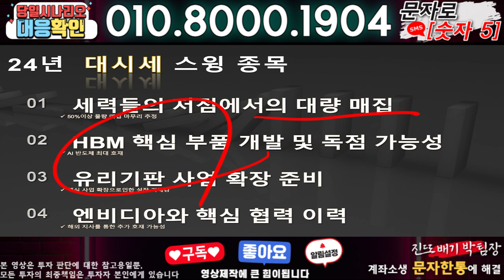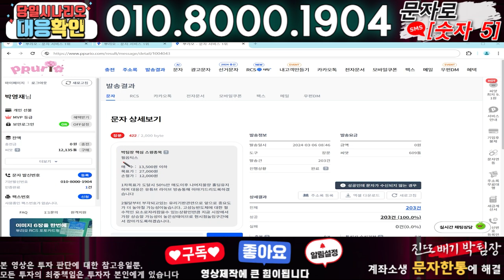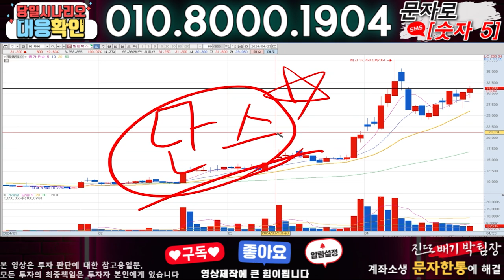한국화장품 ) 3분전 기습속보-공식입장발표!! 무슨일인가?